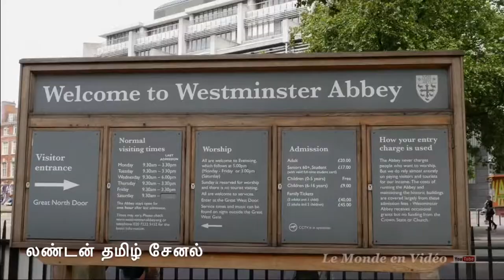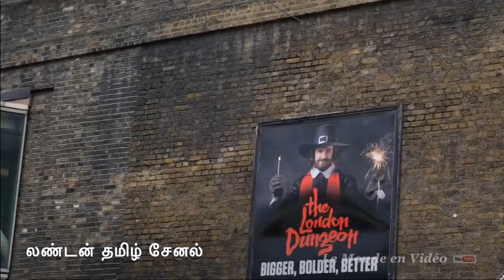LONDON BUS TOUR லண்டன் பேருந்து சுற்றுலா